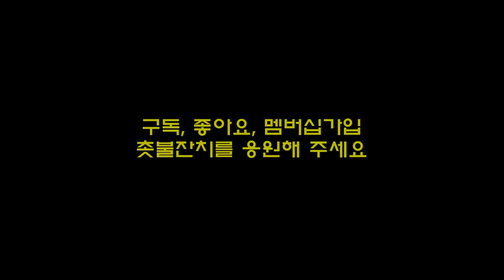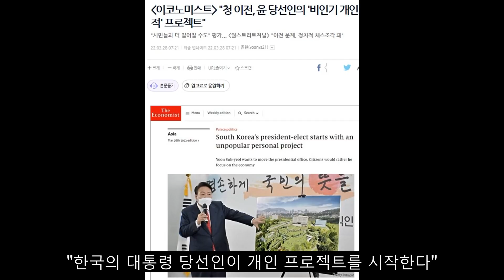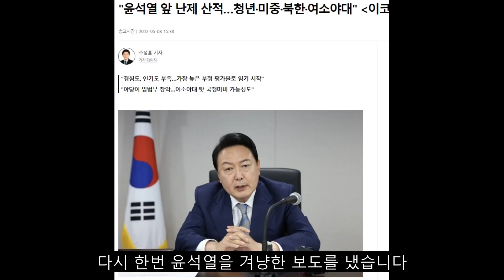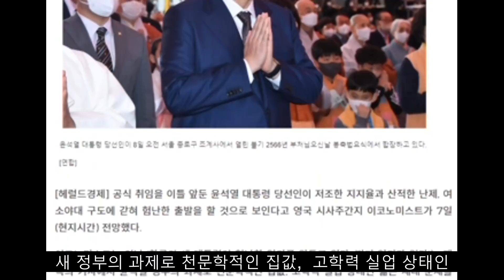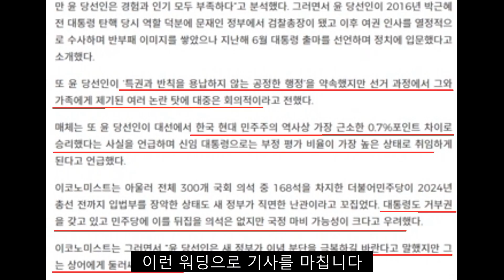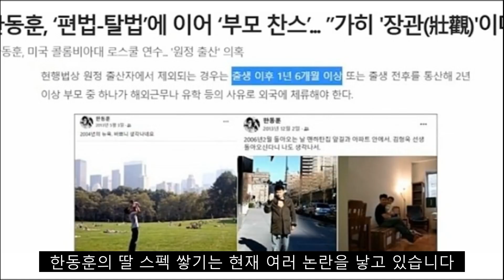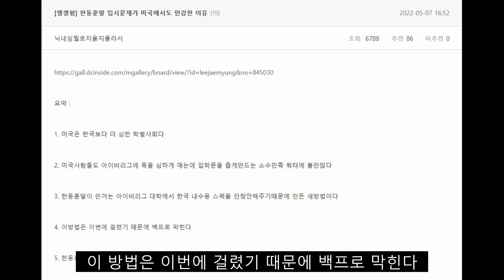취임 전 윤석열 대 굴욕, 외신은 알고 있다. 한동훈 딸 미국 가긴 글렀다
후원계좌 :  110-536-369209 신한 이*영